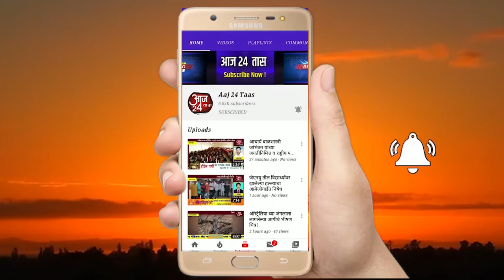सोशल मिडियावर व्हायरल झालेल्या 85 वर्षीय आजीची शिवशंभू संघटनेने घेतली दखल